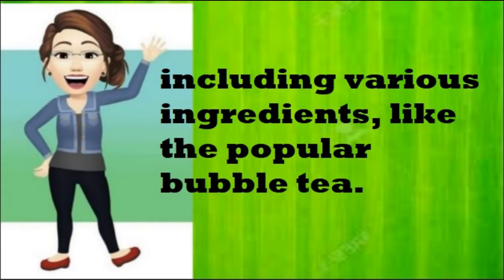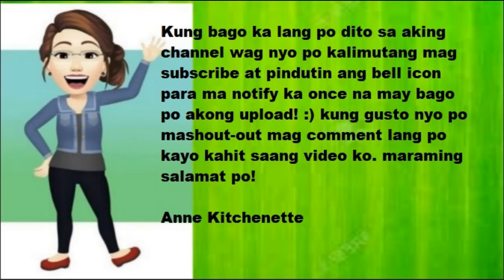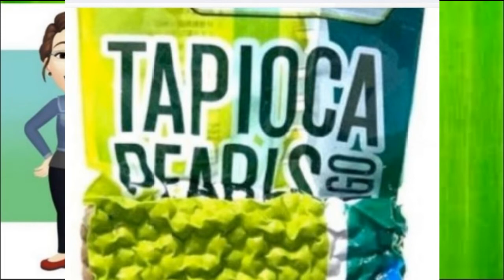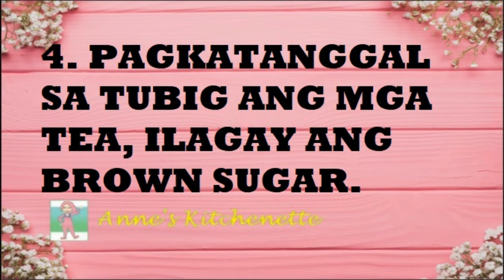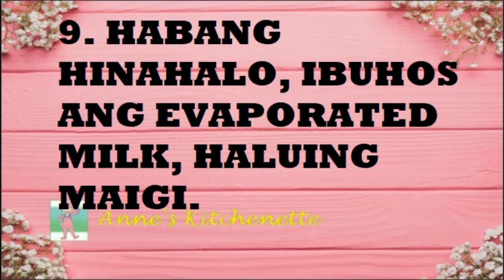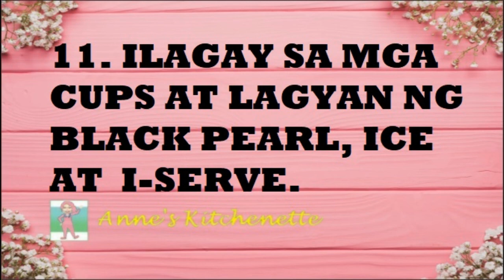HOW TO MAKE MILKTEA PATOK NA NEGOSYO - Anne's Kitchenette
Do you want to start a small food business? This might be good for you.
Milk tea goes beyond simply adding a splash of milk to a cup of tea. There are many milk tea recipes found around the world, particularly Asia.
There are many variations of milk tea, both hot and cold. Several types include a variety of spices as well as sugar.
Bubble Tea: Created in Taiwan in the 1980s, this fun beverage is growing in popularity, mainly due to the interesting little balls at the bottom of the glass. It is a combination of black tea, milk, a sweetener of some sort, and tapioca pearls. Although there are a few classic preparations, there are hundreds of versions of bubble tea.
Hong Kong Milk Tea: This is the most popular type of tea prepared with evaporated milk. It is also called pantyhose tea because of the tea sock it is traditionally brewed in. For a sweeter version, it can be made with condensed milk.
Tea Latte: A latte for the non-coffee drinker, this popular tea drink is found in North America, parts of Europe, and beyond. Just as with coffee lattes, it can be served hot or over ice.
Thai Iced Tea: Featured on menus in American Thai restaurants, this cold beverage is a combination of black tea, condensed and evaporated milk, sugar, and spices. It is sold as a powdered mix but is also easy to make from scratch at home.
Masala Chai: This Indian spiced tea has grown in popularity and is sometimes made from powders or syrups. The traditional recipe calls for simmering black tea, milk, and several spices including cinnamon, cloves, cardamom, and ginger, and then straining into mugs before serving.
British Milk Tea: The country's ubiquitous beverage is sometimes served with a bit of milk. The traditional method is to first add the milk and then pour the tea over it; it is thought this technique doesn't alter the flavor of the tea too much.
In this video, hello there, this is Anne's Kitchenette and I will be able to show you, the simple way to make a Milktea that every member of the family would love and you can also make this as for your business.
Please watch my video from the beginning to the last part. Enjoy watching while drinking your Milktea...